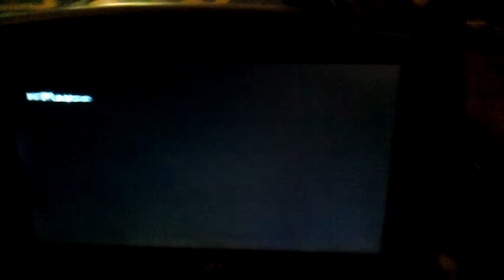General Motors Ken Burns Commercial